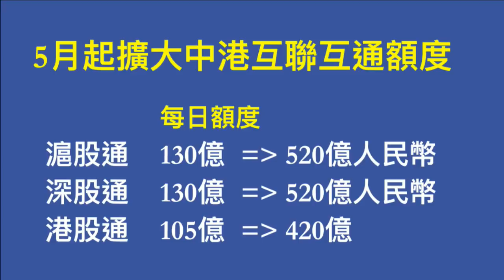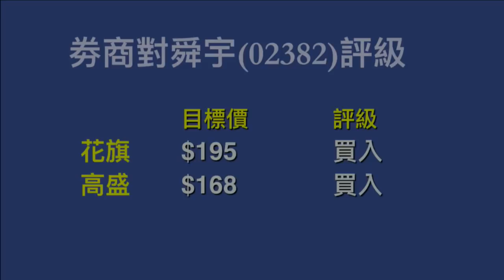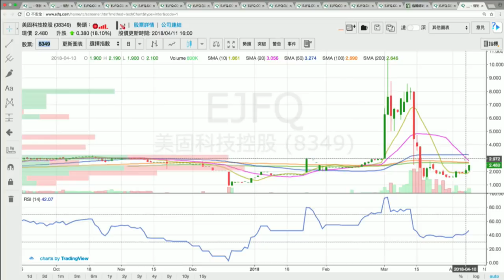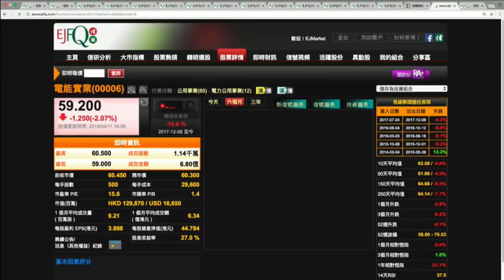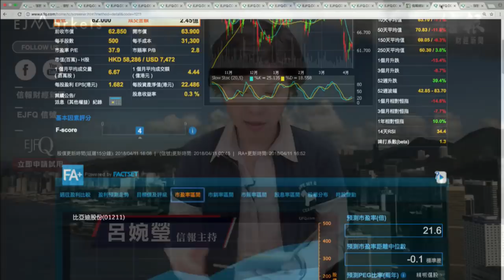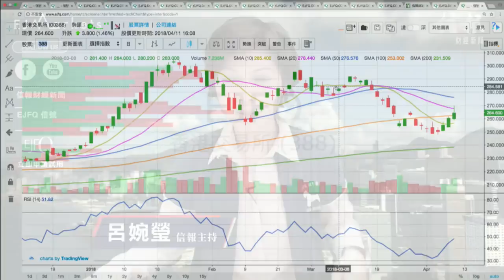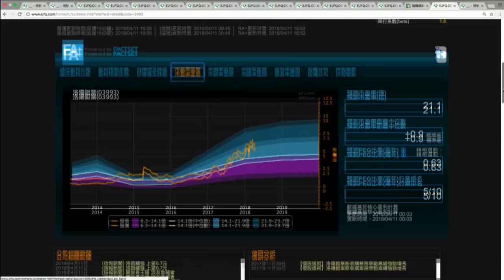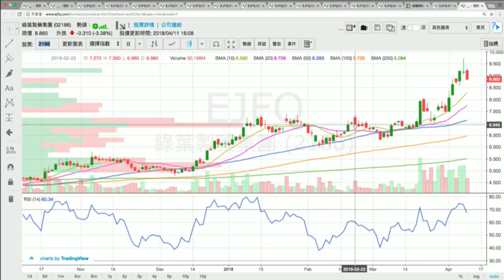【EJ Markets】收市分析 – 由低位反彈了1800點要抖陣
主持︰呂婉瑩
EJMarkets 逢交易日早上8:45及下午4:20 Live 市況直擊！
緊貼 EJMarkets，把《信報》專頁設定為「搶先看」（see first)